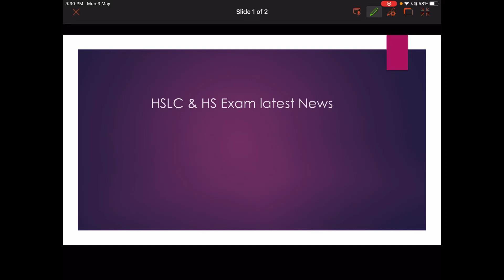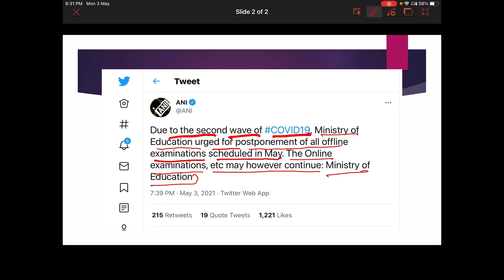HS & HSLC Exam 2021 New Decision Hslc exam 2021 news | assam board exam 2021 news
1st year exam date 2021
ahsec 1st year exam 2021
hslc exam 2021 news today
cancel board exam 2021
ahsec exam 2021 news
seba hslc exam 2021 news
2nd year exam cancel
mathantrix
hs 1st year exam 2021 cancelled
hs 1st year exam 2021 assam news today
assam board exam 2021 news
seba board exam 2021
hslc hs exam today news
hs hslc exam 2021 cancel news today
exam breaking news today
hs hslc exam 2021 today news by government
seba news
ahsec